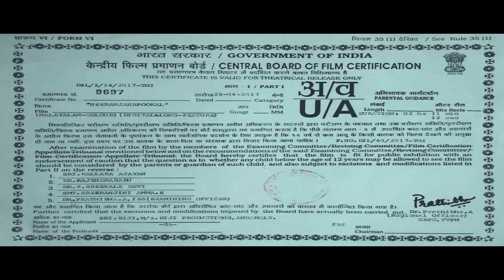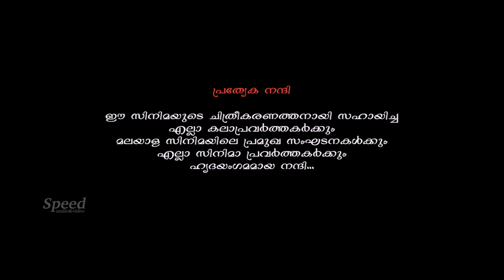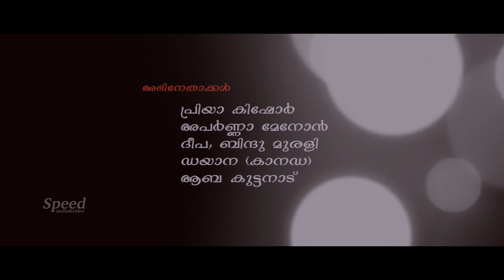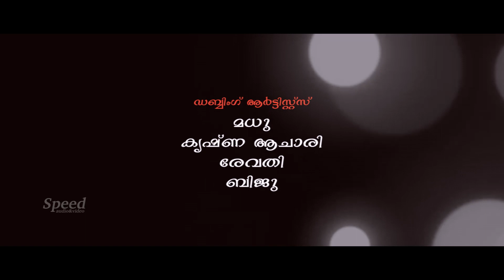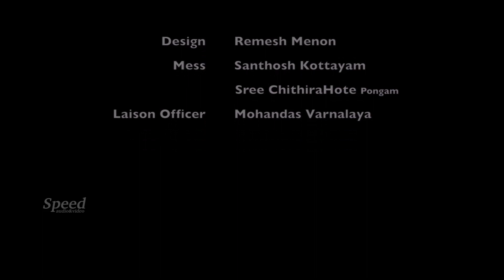Neeranjanapookkal,,SHANKER PANICKER,,KOLLAM AJITH,Malayalam Movie